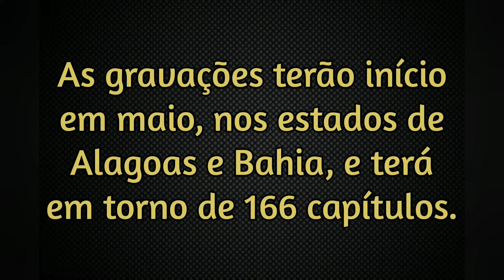PRÓXIMA NOVELA DAS 6 🌵 Mar do Sertão - Atores da próxima novela das 6 da globo!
Globo já anuncia nova novela das 6! A novela MAR DO SERTÃO, virá depois de Além da Ilusão, em agosto de 2022!